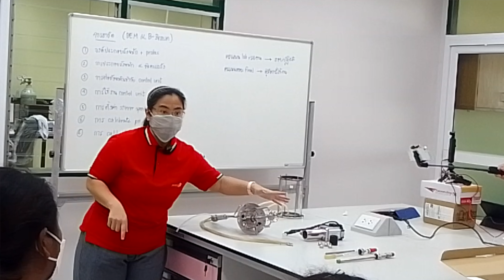BEM BioneerNEO -ถังหมักและ top plate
อธิบายการใช้งานระบบ fermenter ยี่ห้อ Marubishi (BEM) รุ่น Bioneer-NEO
- องค์ประกอบตัวถังหมัก
- รายละเอียดของ top plate
- การประกอบตัวถังหมักและ top plate

คุณสำรวย นางทะราช (นักวิทยาศาสตร์) ที่เป็นผู้ร่วมอธิบายการใช้งาน